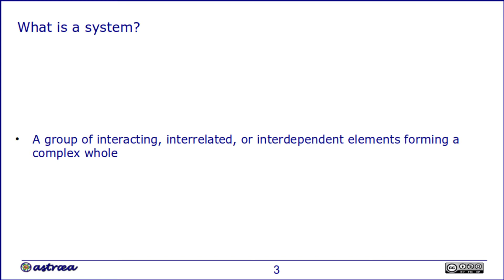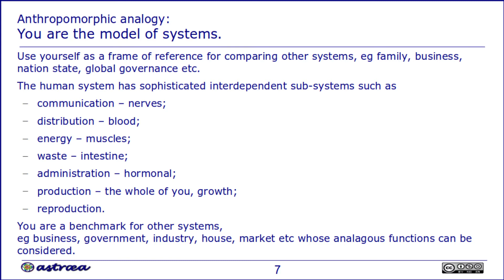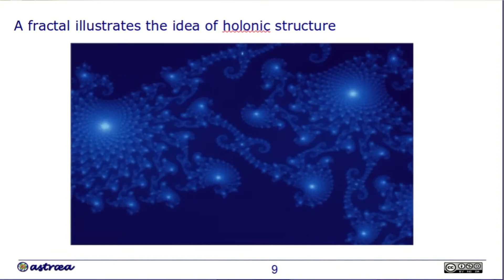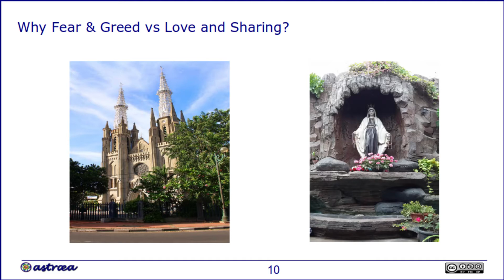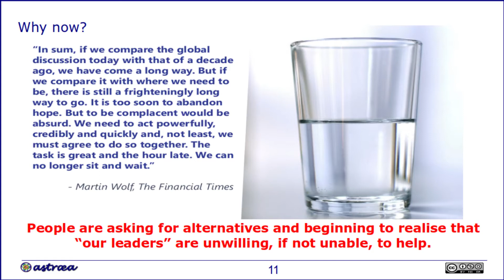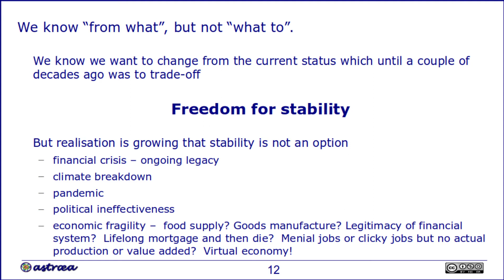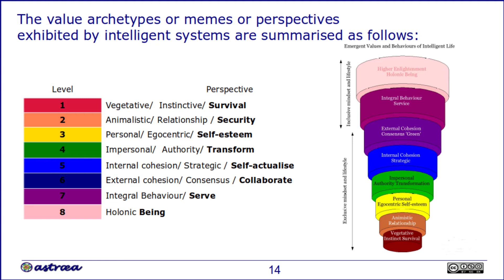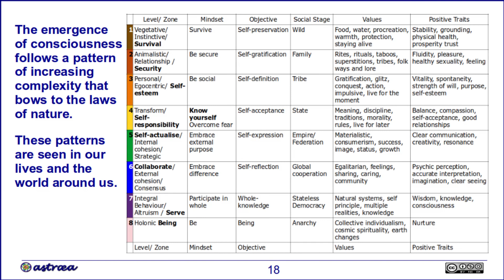System Change: Fear & Greed vs Love & Sharing - part 1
This is the beginning segment of our annual gathering 2021 when we chatted about system change.  This part is the overview and introduction to system change.  Part 2 is the tribute  to Richard Auler.  Part 3 is the  conversation with Brandon McLane and the audience.